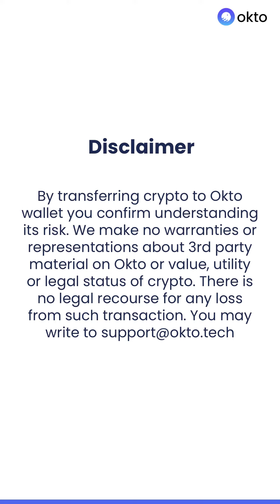Crypto Slippage: What is Slippage in Crypto & How Does it Work | Okto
Are you afraid of the price difference between the screen and the wallet? Continue watching this video to know everything about what is slippage in crypto and how to avoid slippage in crypto!

Like always this video is not any sort of investment advice. We recommend you to your own research DYOR 🎯 before investing in crypto or any other asset class. Happy Researching! 😊

🐙About Okto:
Okto is a secure self-custody crypto wallet with a simplified interface to explore vetted Decentralised Finance (DeFi) opportunities and earn passive income on your crypto holdings, leveraging MPC technology. With Okto, you can invest and explore Swap & Earn opportunities for 1000+ tokens.

So are you ready to empower yourself with DeFi?

Okto does not intend to provide any sort of financial advice and this YouTube channel is for informative and educational purposes only.